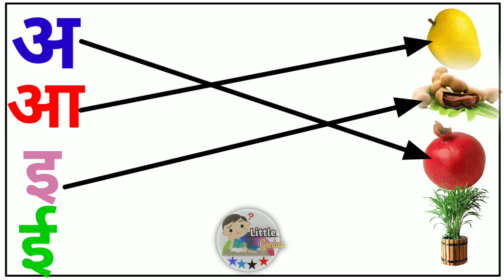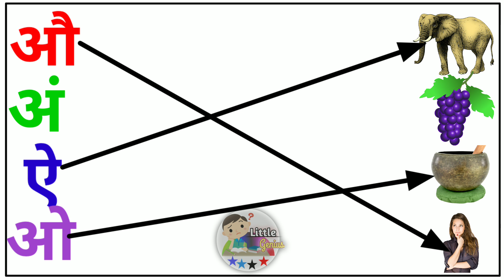Hindi Swar Varna Matching With Pictures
Hindi Alphabet Matching With
Pictures Kids Matching Power
Kids Channel
Kids learning video
hindi vyanjan
hindi varnmala
hindi learning
nursary class
ABCD